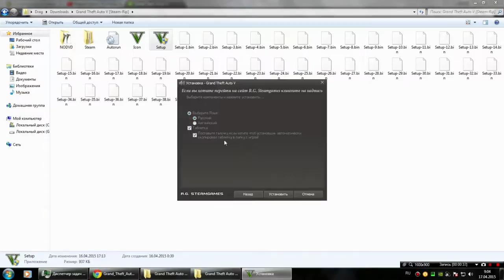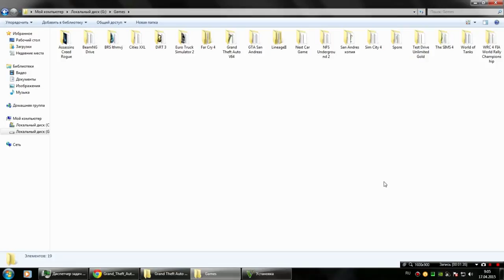Grand Theft Auto V download torrent